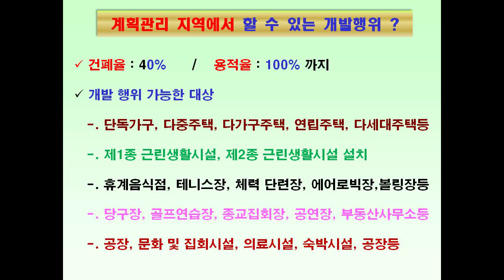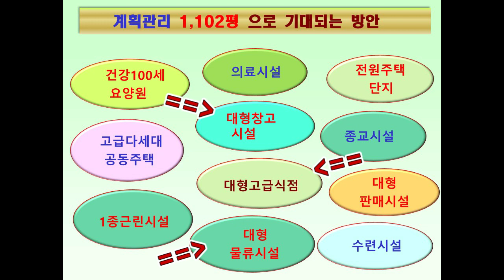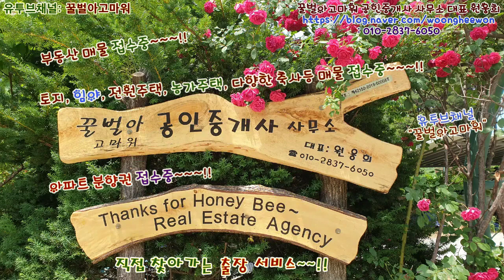(급매) 강릉시 성산면 금산리 강릉IC 접한 토지 1,102평 (협의가능)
꿀벌아고마워 공인중개사 사무소 유투브채널 (급매) 강릉시 성산면 금산리 강릉IC 접한 토지 1,102평 (협의가능)